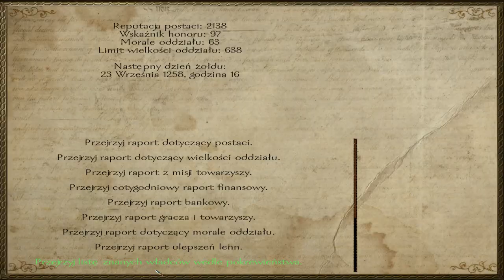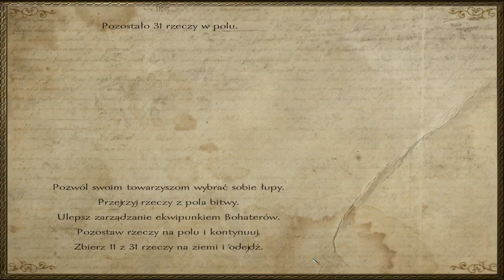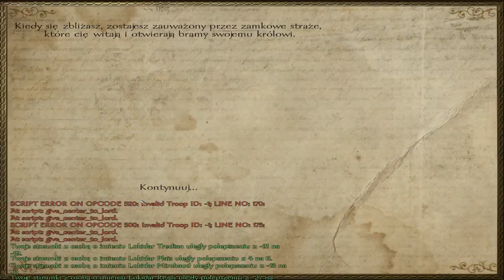"Początek - Końca" - [Mount and Blade Warband Nowa Ojczyzna S2 Odc.55]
Khergieci... szykujcie się! :) - Pamiętajcie o łapce i komentowaniu :)